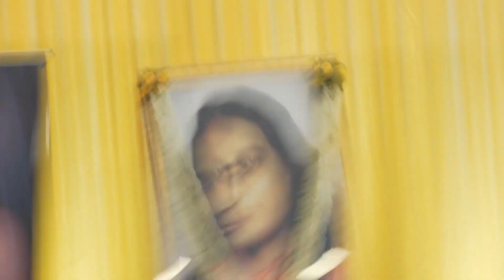Overcoming Life's Challenges with the Power of Kriya Yoga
An introductory public lecture in Thane, with Narayani and Shurjo